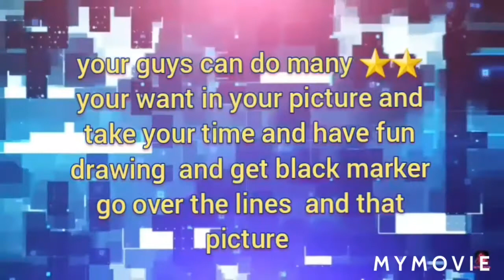Monday art lessons how to draw rocket ship and new intro